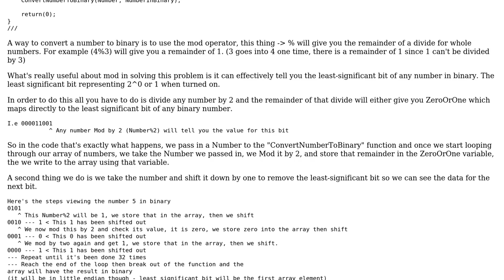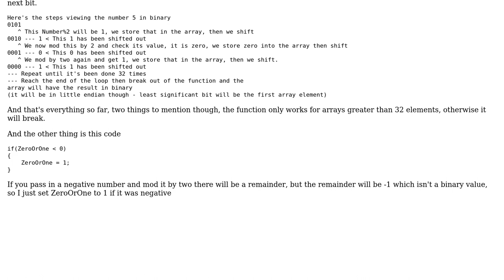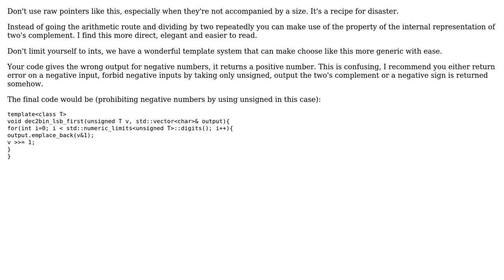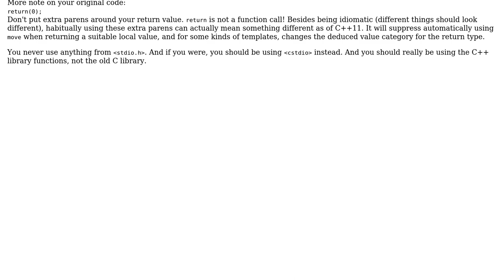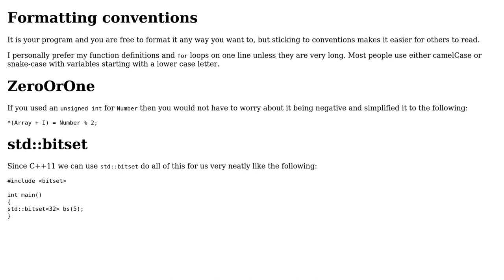Code Review: Converting whole numbers to binary in C/C++ (3 Solutions!!)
Code Review: Converting whole numbers to binary in C/C++

With thanks & praise to God, and with thanks to the many people who have made this project possible! | Content (except music & images) licensed under CC BY-SA | Music | Images & others | With thanks to user Toby Speight user nates7 user jdt user JDlugosz user Emily L. and the Stack Exchange Network Trademarks are property of their respective owners. You are responsible for your own actions.